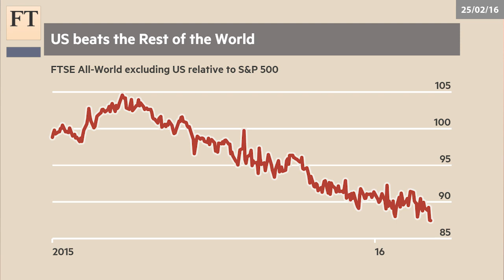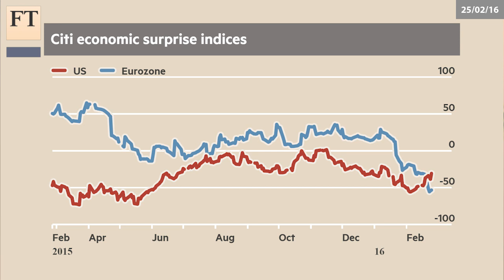Economic surprises | Authers' Note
As US stocks regain levels not seen since the first week of January, John Authers looks at the role of economic surprises.

Filmed by Donell Newkirk. Edited by Paolo Pascual.